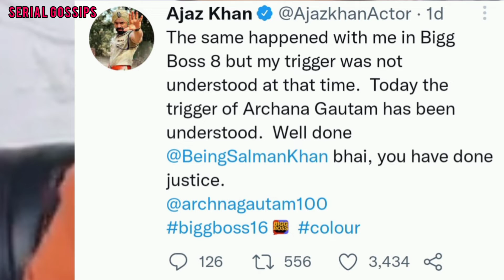Ajaz khan ne kiya archana gautam ko support : bb16